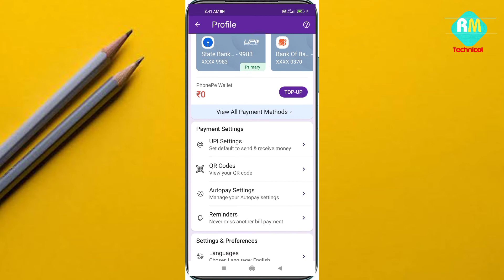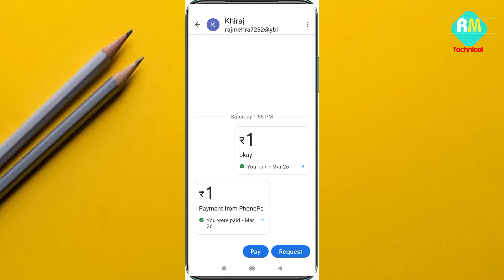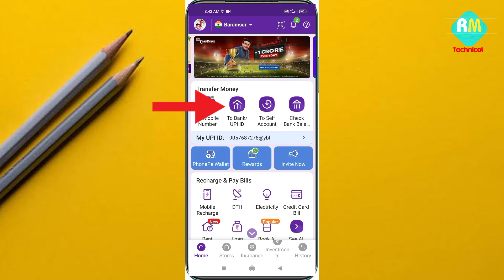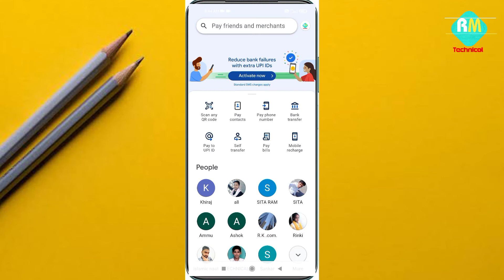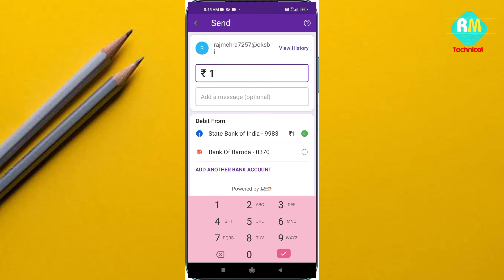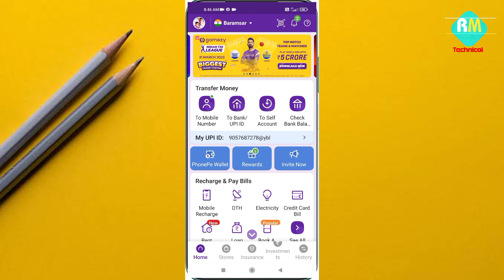phone pe se google pay me paise kaise bheje | google pay se phonepe me paise kaise bheje | By Raj m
google pay se phonepe me paise kaise transfer kare 2022
google pay se phonepe me paise kaise transfer kare
phonepe se google play me paise kaise transfer kare 2022
google pay se phonepe transfer
google pay se phonepe par paise kaise transfer karen
phonepe se google play me paise kaise transfer kare